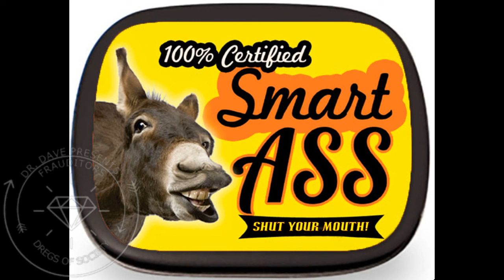Frauditor Films at Court House & Refused Service!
The lad has no common sense or common courtesy, just a punk...enjoy!